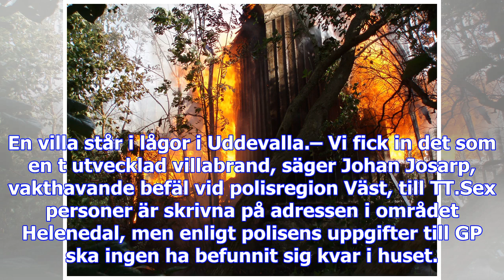Villa i brand i uddevalla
En villa står i lågor i Uddevalla.– Vi fick in det som en t utvecklad villabrand, säger Johan Josarp...